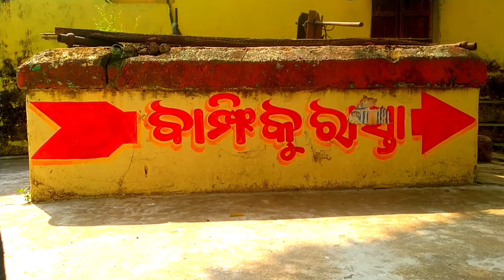RAJ MAHAL NILAGIRI BALASWAR ODISHA ANIL KUMAR VLOG 2022 V VIRAL MASTI BEAUTIFUL RAJMAHAL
NILAGIRI  RAJ MAHALRAJ MAHAL   NILAGIRI  ANIL KUMAR  2022 V VIRAL MASTI   BEAUTIFUL RAJMAHAL santali vlogger santali vlogs